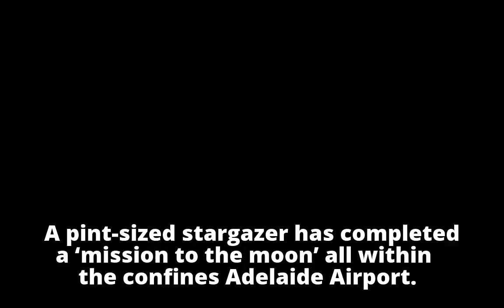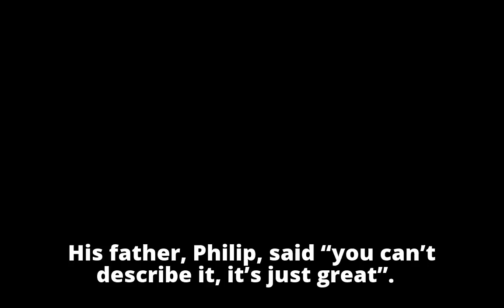Boy granted wish to 'travel to the moon'